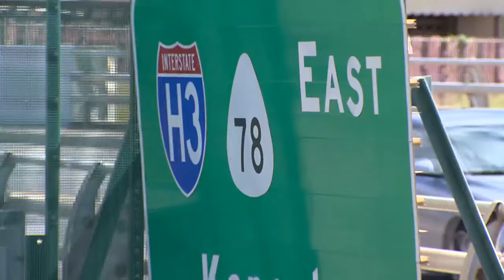Former high court justice says state is wasting money hiring lawyers to fight climate change laws...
A former justice in Hawaii's high court says the state is wasting money by hiring mainland lawyers to fight a climate change lawsuit.